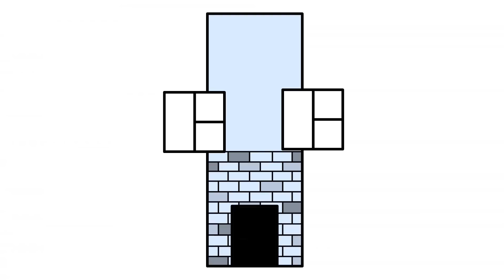Alphabet Lore But they are doomed to loneliness (A-Z...)